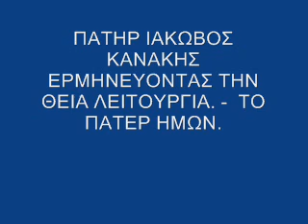Ερμηνεύοντας την Θεία Λειτουργία - Αρχιμ.Ιάκωβος Κανάκης 4